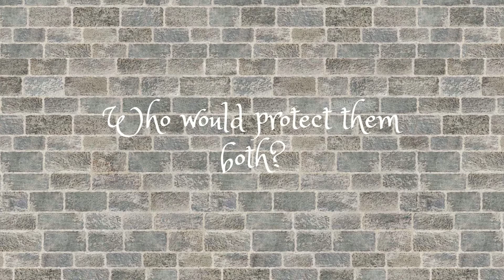Murder By Dissent teaser book trailer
Murder By Dissent mini book trailer